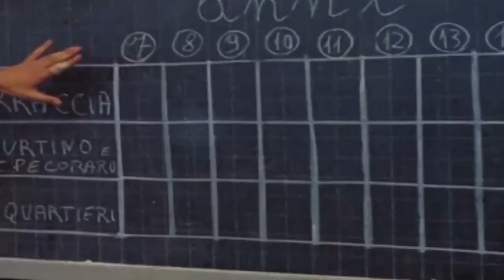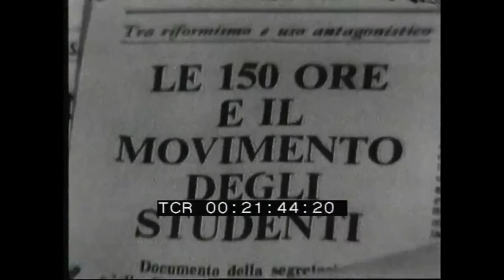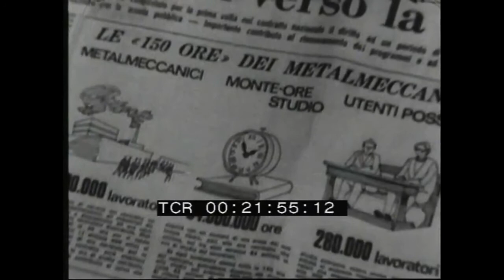L'educazione mutuale di un maestro ignorante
Il ciclo "Messages in a bottle" prosegue con l'incontro "E non c’è nulla da spiegare: l’educazione mutuale di un maestro ignorante".
- Con Leonard Mazzone
- Letture di Beatrice Del Bo e Alessandro Rizzi
- Montaggio audio-video e immagini di Federico Frascherelli

“L’eguaglianza delle intelligenze è il legame comune del genere umano, la condizione necessaria e sufficiente affinché una società d’uomini possa esistere”. Jacques Rancière

Quella di Jospeh Jacotot è l’avventura intellettuale di un esule rivoluzionario che, per puro caso, nei primi anni dell’Ottocento fece la più singolare e proficua delle scoperte: se le bacchettate paternalistiche di certi insegnanti tradizionali feriscono, le spiegazioni illuminanti di chi insegna possono offendere anziché emancipare chi ha tutto da imparare.

È questa una delle principali e provocatorie lezioni dei maestri ignoranti, che insegnano di non avere nulla da insegnare perché riconoscono l’uguaglianza delle intelligenze coinvolte in ogni relazione pedagogica.

E se chi oggi si ispira alle pratiche mutualistiche di due secoli fa non avesse che da imparare anche questa lezione?